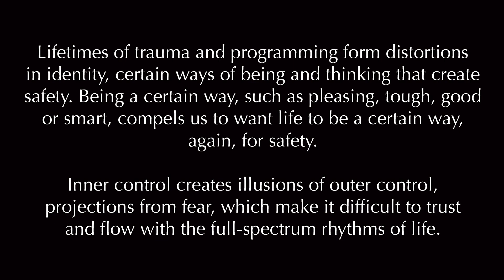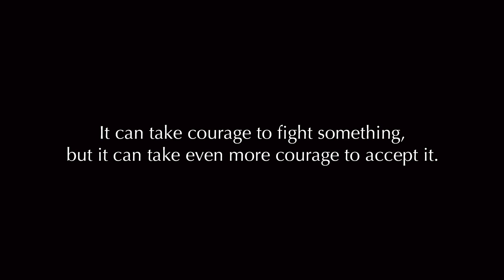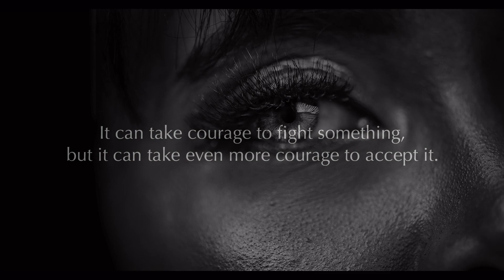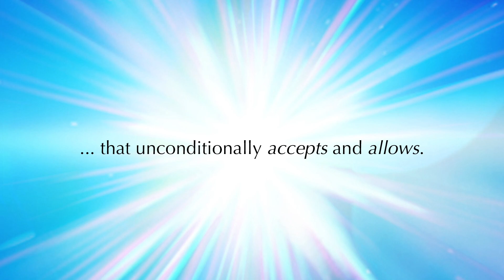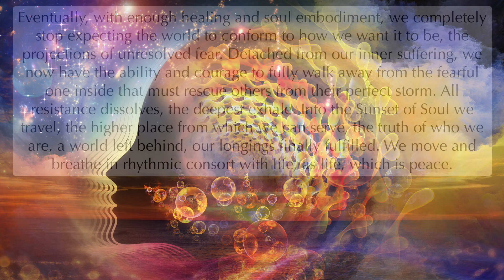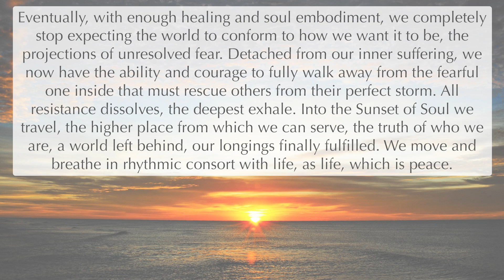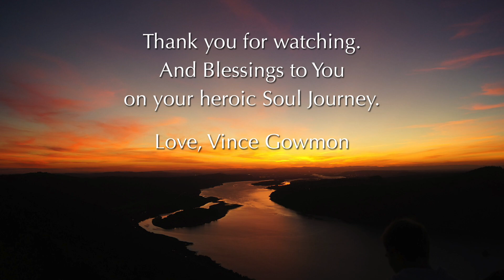A Perfect Storm: The Higher Learning & Wisdom in our Escalating Global Suffering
This video, filled with beautiful imagery and music, brings you words I wrote in the Fall of 2021 in an article very dear to my heart (a heart-icle). It was a surprise yet no surprise when I was suddenly called to create this a few days ago. Given the magnitude of our escalating chaos, we can easily overlook the higher learning and deeper wisdom of what I call a perfect storm.

Therefore, it is my heartfelt intent that this creatively evocative video inspires a visceral remembrance of the larger Soulful picture at hand — the purpose of suffering and the possibilities before us within our great and unstoppable collective Rebirth, summoning us to Unity and Love.

Article: A Perfect Storm: The Higher Learning and Soul Wisdom in our Escalating Global Suffering ~

Thanks for reading and watching! If you enjoy this video, please subscribe to my Youtube channel, and don't forget to select the notifications bell next to the Subscribe button to ensure you are notified when a new video is published.

And below are a few more ways to stay in touch.

Warmly, Vince

Some images used under licence from Shutterstock. Thank you so much to the wonderful artists!